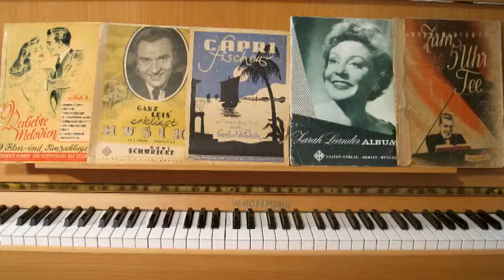Willi Kollo, "Heute Nacht" (1940), Operette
Willi Kollo, "Heute nacht" (1940)
Foxtrot
aus der Operette "Es könnte Dein Glück sein"
Klavier-Arrangement: Adolf Steimel